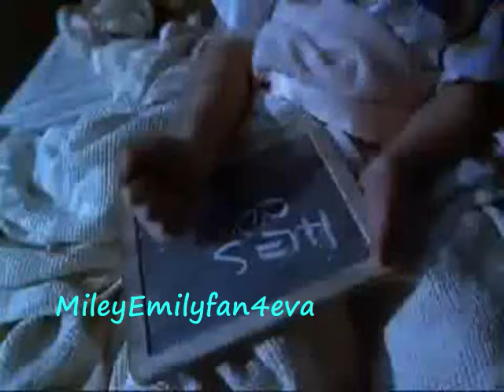Jamie - Open Wounds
EDIT: I had to change the audio! SORRY! :(

Don't watch if you don't like scary movies...I MEAN IT!

My first Jamie Video! :D

I made it for cfegirl's contest!

...That's about it... xD